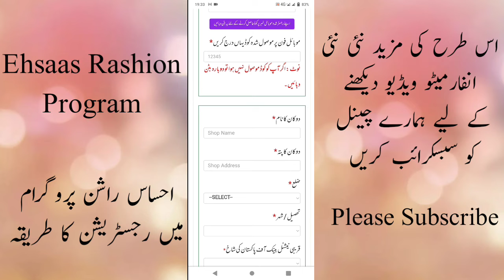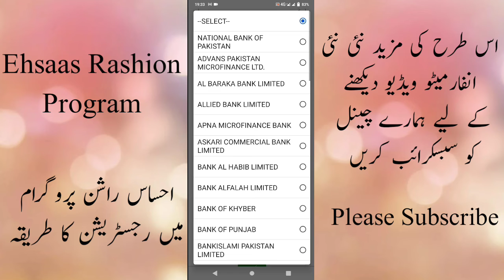Ehsas Rashan program online registration 2022 || How to register in Ehsaas Rashan Program 2022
AssalamuAlaikum !

Its Asif mirza here. Welcome to my group.
Iam Muhammad Asif. Iam from Gaggoo mandi.
Beside this i also work as GRAPHIC & VIDEO EDITOR.
Purpose of this channel is to teach peoples about emerging tech.I will try to teach as much as i know. So, join my world to learn.
Thanks.

Ehsas Rashan program 2022
How to register in Ehsaas Rashan Program 2022